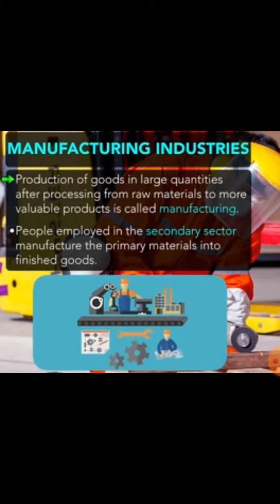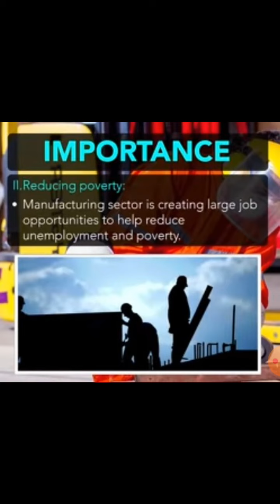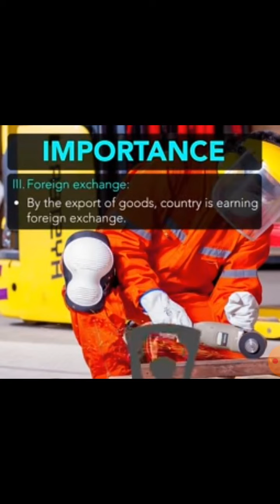Manufacturing industries part 1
Introduction and importance of manufacturing industries